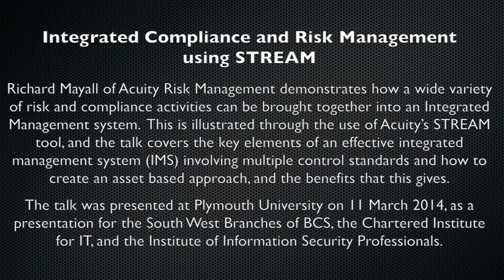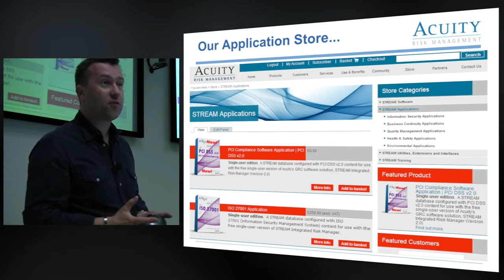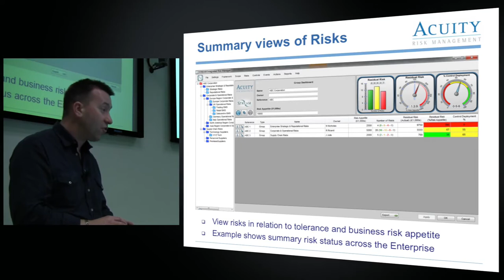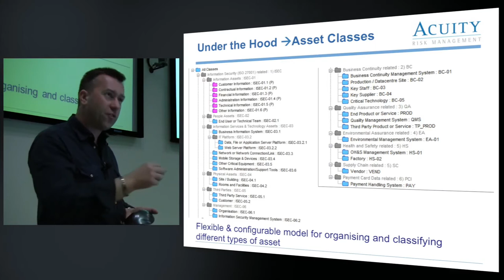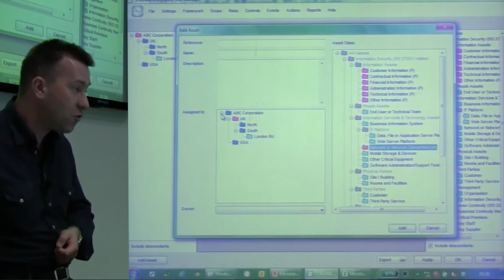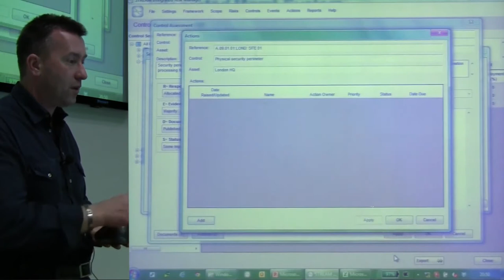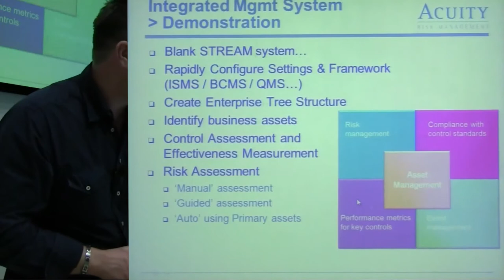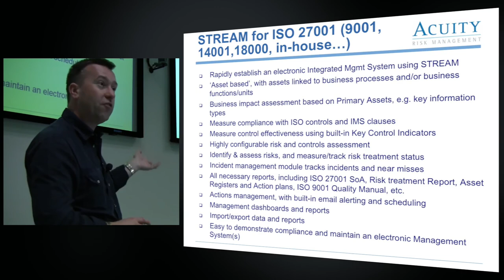Integrated Compliance and Risk Management using STREAM (CSCAN | PlymUniInfoSec)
Richard Mayall shows how a variety of risk and compliance activities can be combined into an Integrated Management System (IMS), as illustrated via Acuity’s STREAM tool. The talk covers the key elements of an effective IMS involving multiple control standards, how to create an asset based approach, and the benefits this gives. The talk was presented at Plymouth University on 11 March 2014 for the South West Branches of the BCS and the IISP.